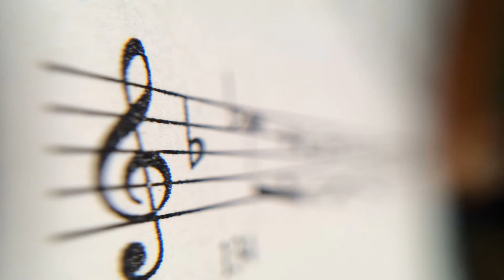ANNA AND THE KING Score; Classical/Piano Suite (1999) GEORGE FENTON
GEORGE FENTON's captivating score from the 1999 romantic drama biographical feature film Anna and the King.